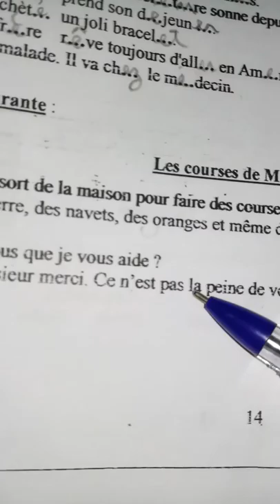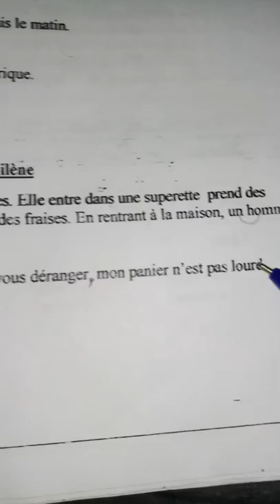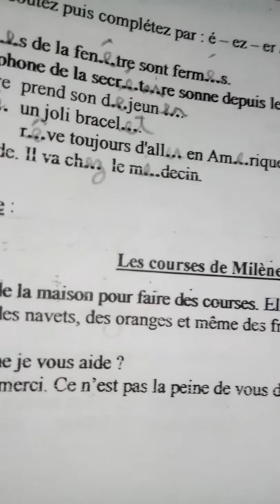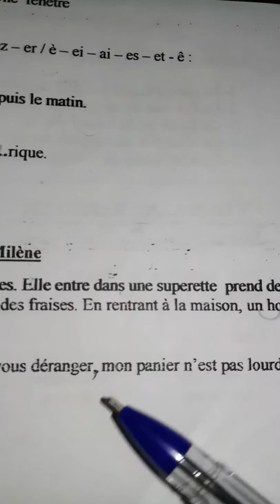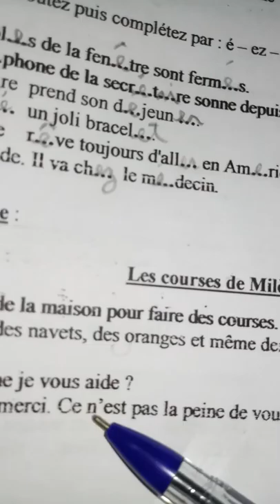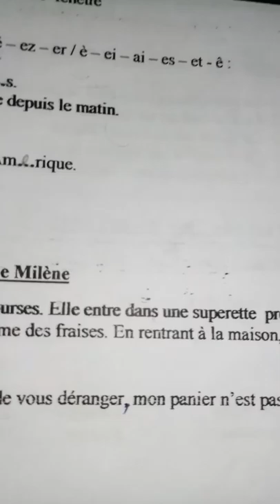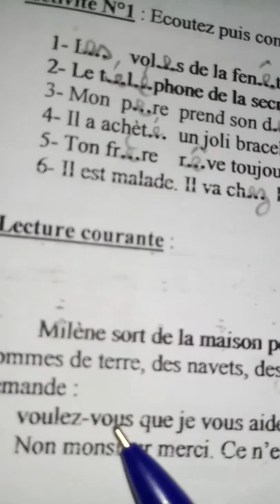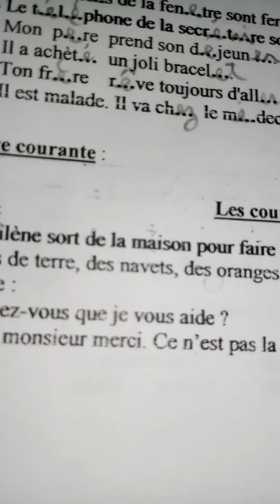Lecture courante : (les courses de MILÈNE)